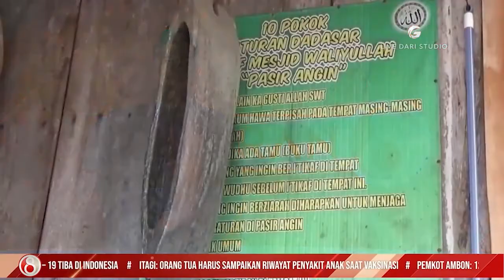Menelusuri Jejak Masjid Kayu Kuno Baitul Arsy yang Berada di Pandeglang Banten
Dari luar, bangunan masjid tua ini tampak menyerupai rumah panggung tradisional.  Bangunan dari kayu tua dan beralaskan papan kayu yang memiliki ukuran panjang 13 dan lebar 10 meter ini masih berdiri kokoh hingga saat ini.